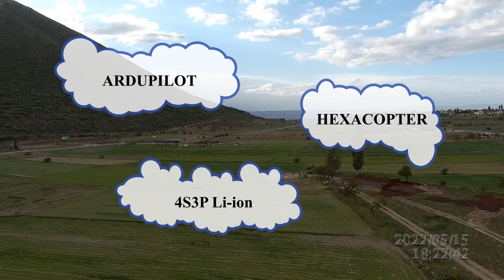Hexacopter Ardupilot FPV Flight / FPV uçuşu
Hexacopter ile FPV uçuş testlerimiz devam ediyor. 4S3P Sony VTC6 Li-ion pil ile uçuş gerçekleştirilmiştir.